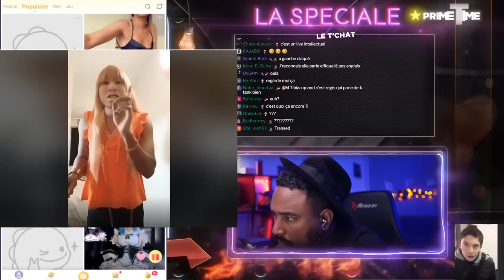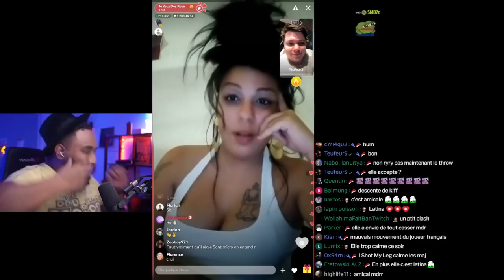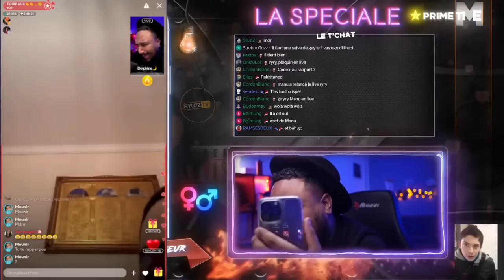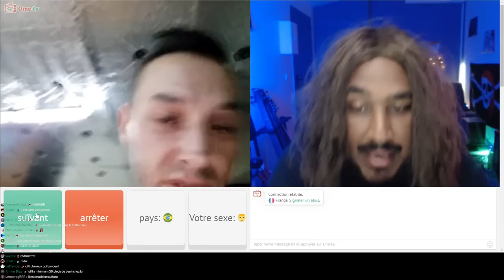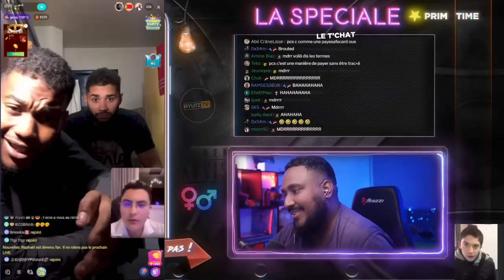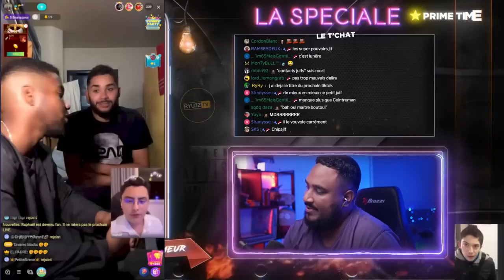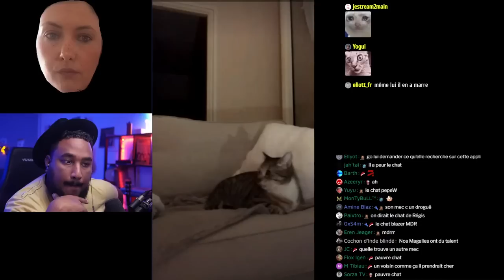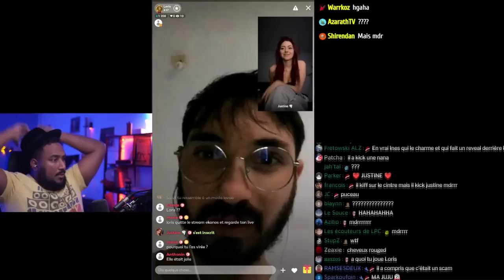JE CROISE GOTAGA SUR UN SITE DE RENCONTRE ?💦🤤